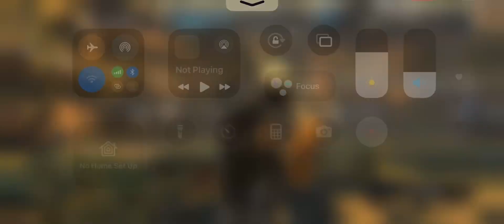Jonbenet Falconi v Elric 💜 9/18/24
Matched against a guildie who has gotten really good really quickly!  👌🏻